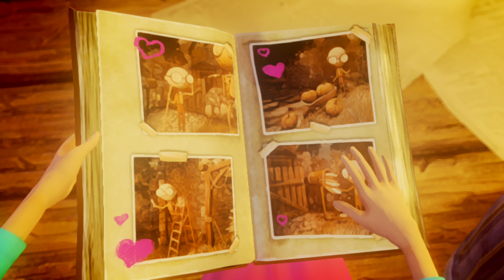audap's Last Day of June Switch P2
A Heart-Driven Quest:
Last Day of June is inspired by Steven Wilson's haunting song "Drive Home." Recreated as an interactive adventure, Last Day of June takes players on a profound and poignant journey.

Poetry in Motion:
A true artistic innovation in visualizing a bittersweet story told through a welcoming, painterly world that showcases the beauty of life and love, but also the contradictions of loss.

Empathy Through Experience:
Determined to save his beloved and fueled by the power of grief, Carl introduces players to June’s last day. But as they interact with the narrative, players will progress from viewer to a character deeply intertwined in the story.

Fate-Altering Puzzles:
Relive June's last day by traveling back in time through her paintings in an attempt to change the results of the fateful and final drive home by solving emotionally challenging puzzles.

Interactive Storytelling:
Carl and June's story progresses at key moments where life-changing decisions need to be made, but players may need to navigate unintentional consequences that create new dilemmas – and potentially new opportunities.